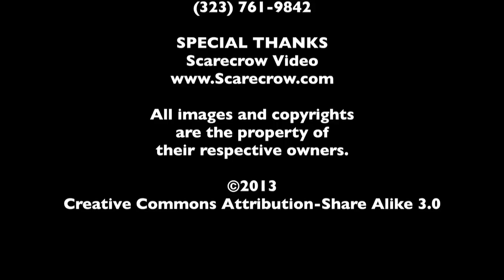DVD Rundown 3-5-2013 - The MacGuffin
Spencer Fornaciari and Greg Thomas of The MacGuffin give their DVD rundown for March 5th, 2013. In this episode they discuss Wreck-It Ralph, The Intouchables, Red Dawn, and Schindler's List.